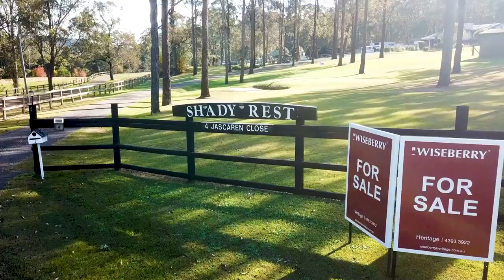Acreage For Sale in Jilliby - Wiseberry Heritage Real Estate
This home will be sure to make your jaw drop! An entertainers’ dream with its own private 2-hole golf course, massive in-ground pool and an abundance of outdoor entertaining areas to choose from. Continue your entertaining while serving drinks at the bar area before heading to the spa to relax and unwind. Sitting on just under 3 acres there is room for the whole family to come along with stables and a great sized dam. Bring the trailer, boat and all your toys with ample amount of storage of two double garages and three carport spaces. Internally the impressive split-level home is oozing with character with high ceilings throughout, plenty of natural light and a cosy fireplace to stay warm on the wintery nights. Superbly positioned in a close proximity to the motorway, shopping centres and quality private and public schools. This one ticks every box. You don’t want to miss out.

• Split air conditioning and fire place
• Sparkling in-ground pool and spa
• Massive outdoor entertaining areas
• Stables
• 2-hole golf course
• Home Theatre Room
• Separate Family Room
• Large Computer Room/Study
• Close to all amenities.
• Ample garaging.

Looking at buying, selling or investing on the Central Coast? Visit the Wiseberry Heritage Real Estate website to find the right real estate agent or property management team:

Want to stay up to date on the latest Central Coast properties? Want to make the change and try coastal living? Join the Coastie's Property Preview Facebook page: